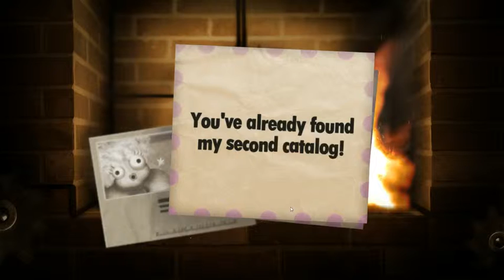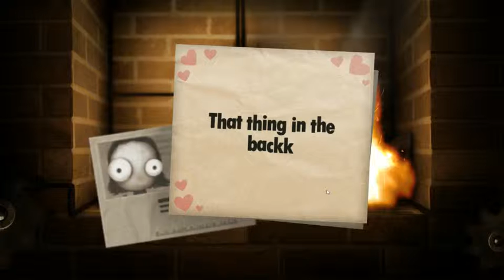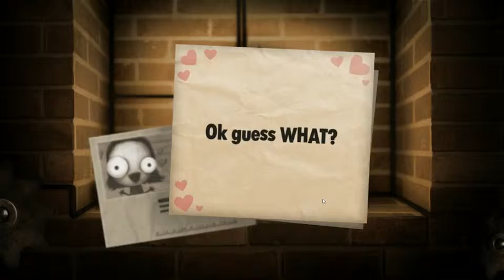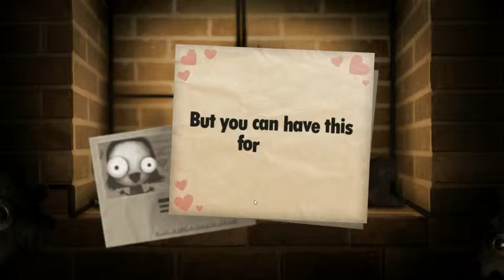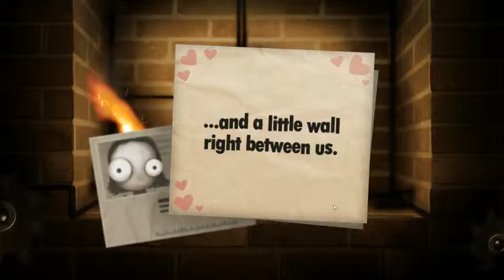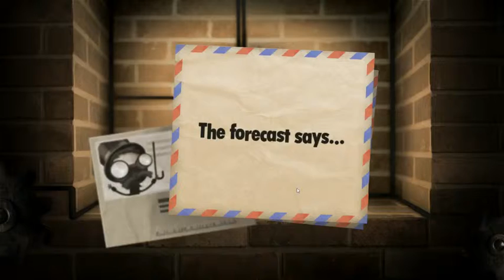Little Inferno Gameplay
Little Inferno gameplay video, about an hour into the game.  It is an interesting little indie game, would recommend trying it out.